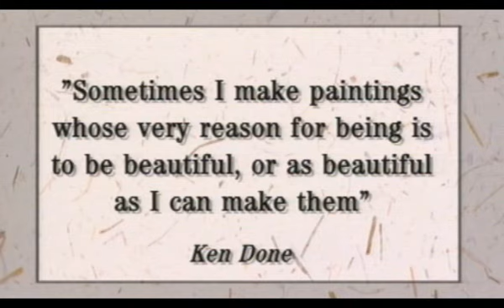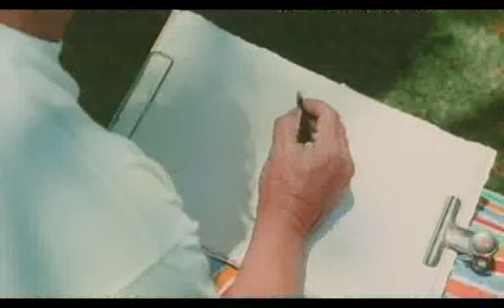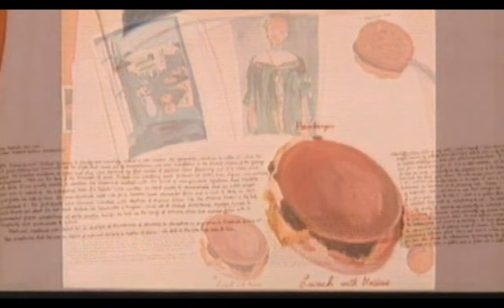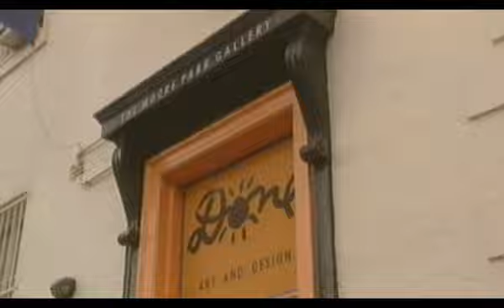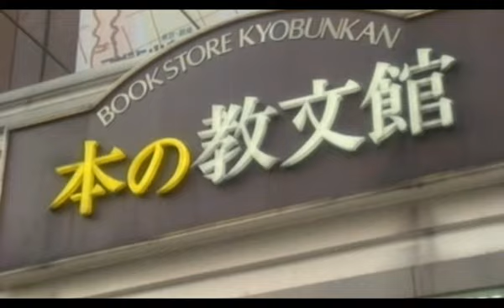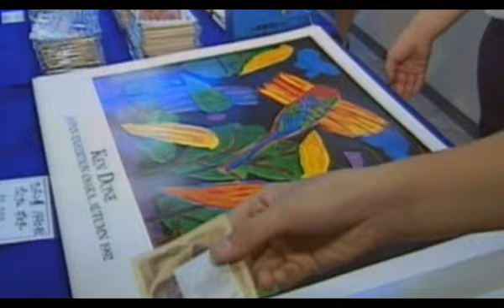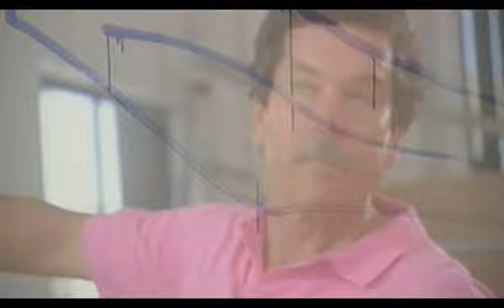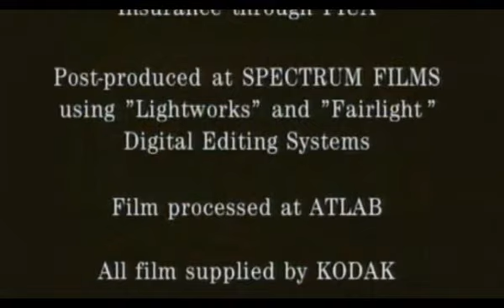The Art of Ken Done